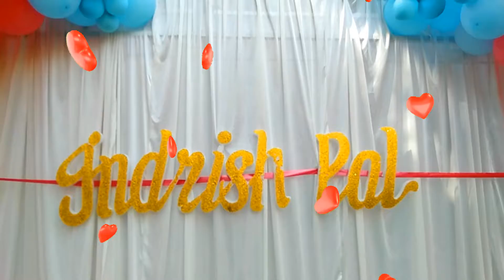GRAND BIRTHDAY CELEBRATION DESIGN BY flower&tharmokol craft || Making a Balloon Decoraction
GRAND BIRTHDAY CELEBRATION DESIGN BY flower&tharmokol craft ||
                    Making a balloon gate easily ( Home decoration)

Flower decoraction
flower&tharmokol craft